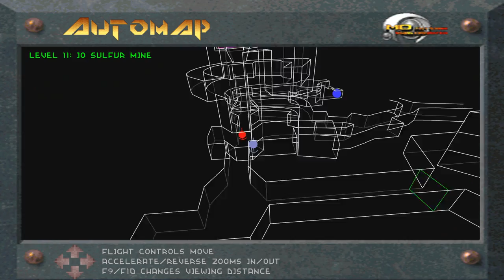Let's Play Descent - Part 9 [CO-OP]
We are both very skilled descent players do not judge our ways